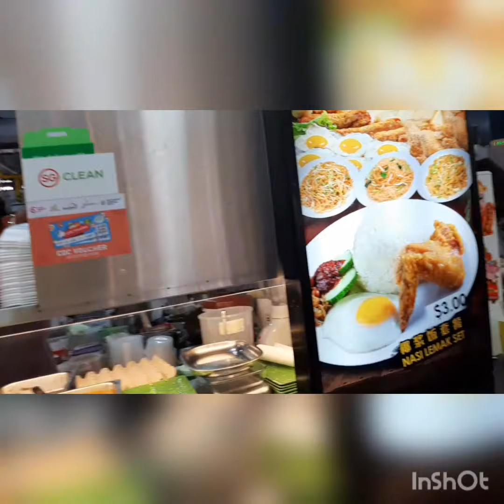A MORNING WALK IN SINGAPORE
A day well spent take a stroll on a grenner place of SINGAPORE